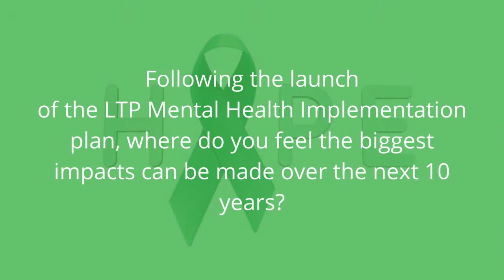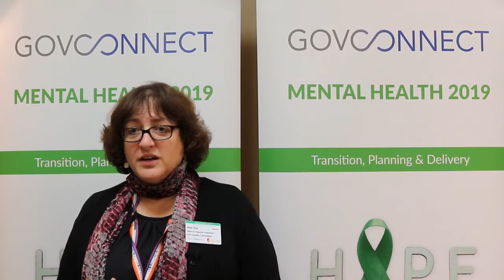Mental Health 2019 - Jane Ray, Care Quality Commission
Transition, Planning & Delivery
26th of September 2019
Royal Society of Medicine, London